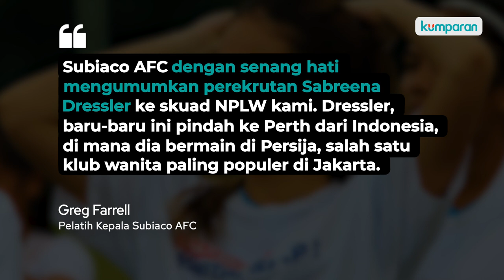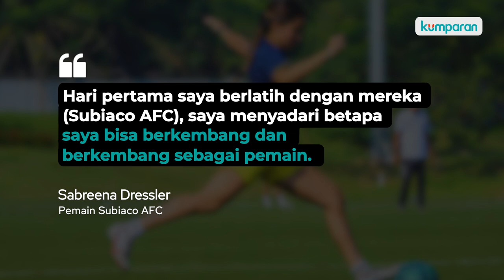Pesepak Bola Putri Indonesia, Sabreena Dressler, Resmi Direkrut Klub Australia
Sabreena Dressler, pesepak bola putri Indonesia resmi direkrut oleh klub Divisi 2 Australia (National Premier Leagues Women), Subiaco AFC. Sebelumnya, ia menerima tawaran dari sejumlah klub di Perth, namun pada akhirnya ia memilih Subiaco AFC. Selengkapnya, simak video di atas.